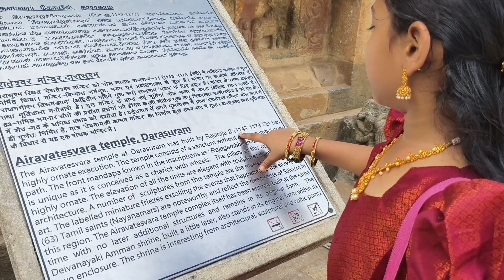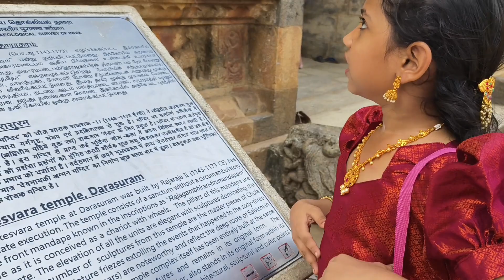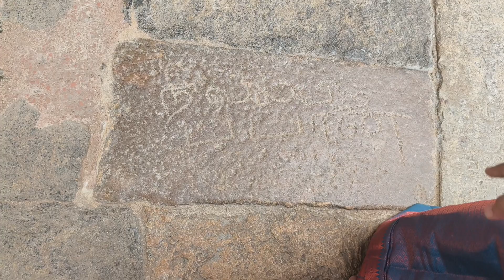Part 2 thanjavur darasuram aiyaravateswara temple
Preksha in Thanjavur enjoying the beauty of Thanjavur with Family